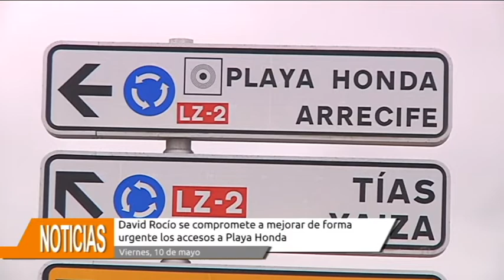David Rocío en el Café de Periodistas